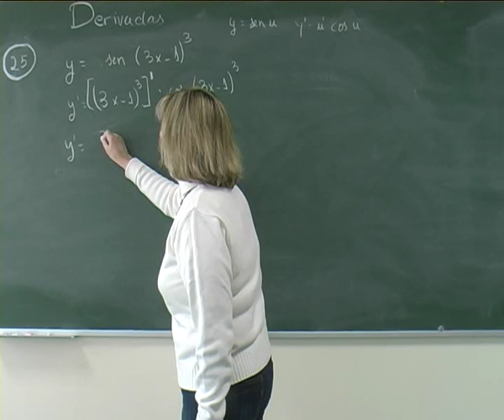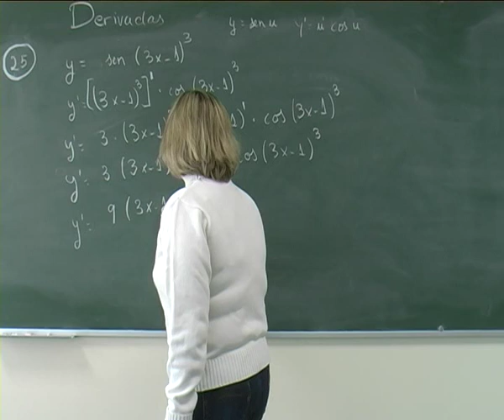Derivadas 6/10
Ejercicio de Derivadas.